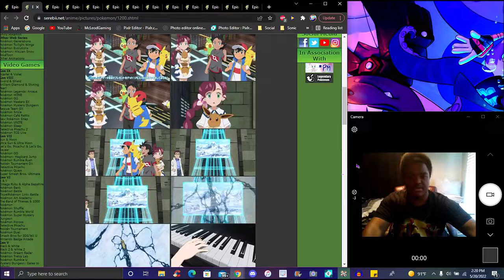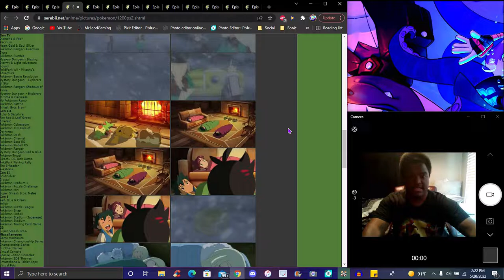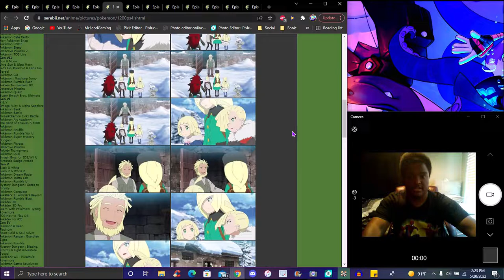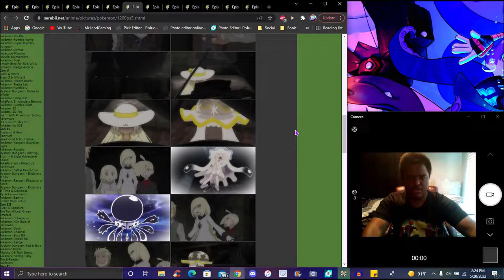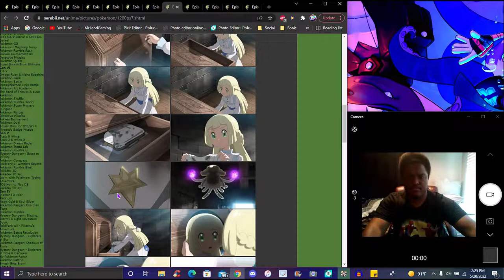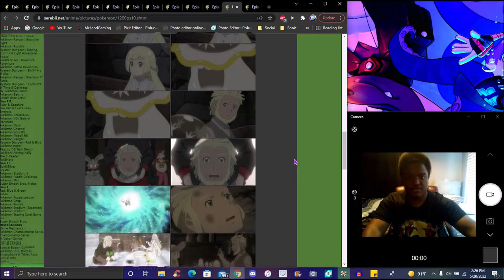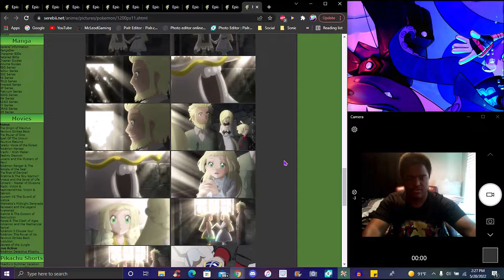THERE'S NO WAY!!! ??? LILLIE FINALLY FINDS HER FATHER! ? IN THE NEW PS&S ANIME 2019 EPISODE REVIEW!